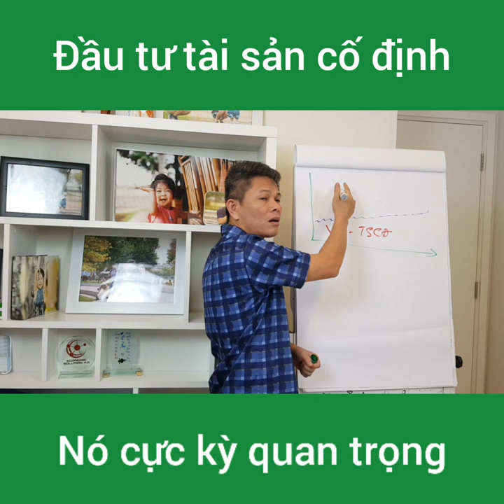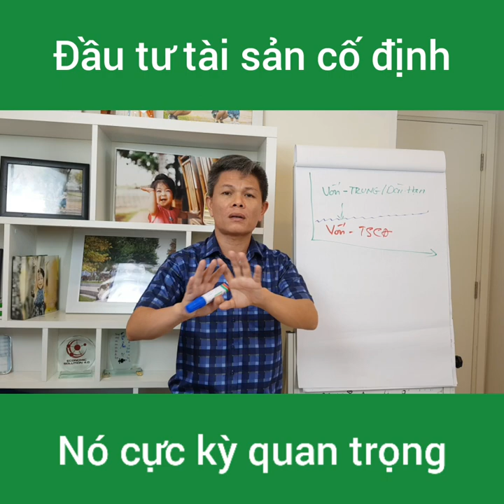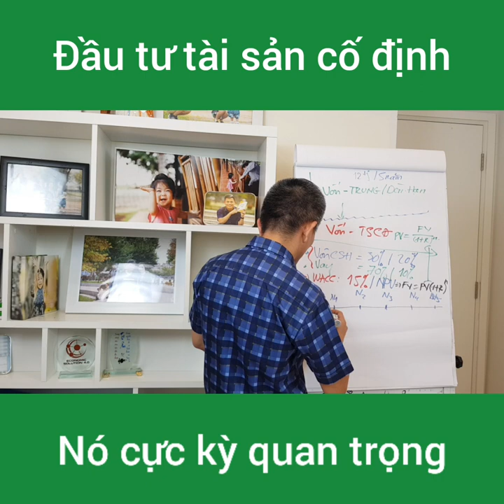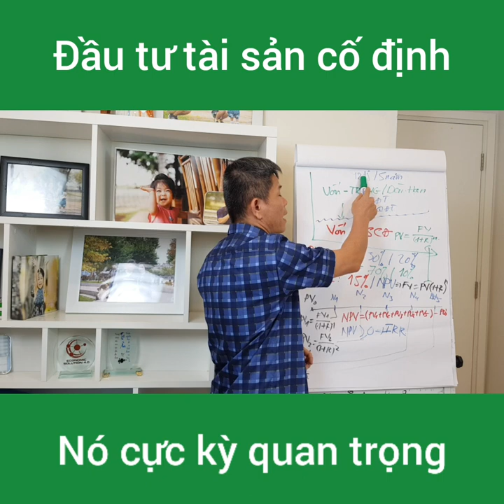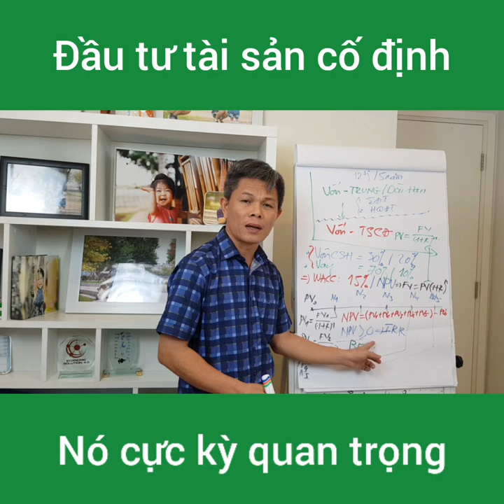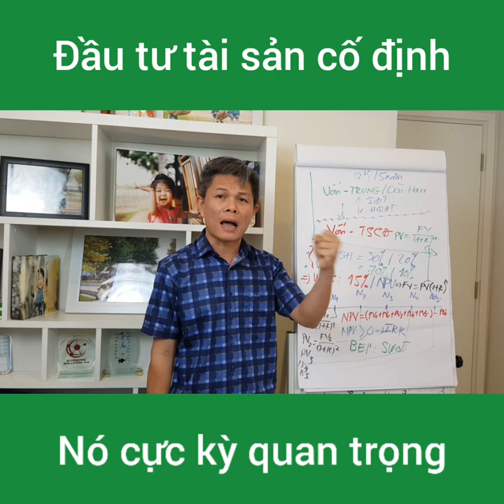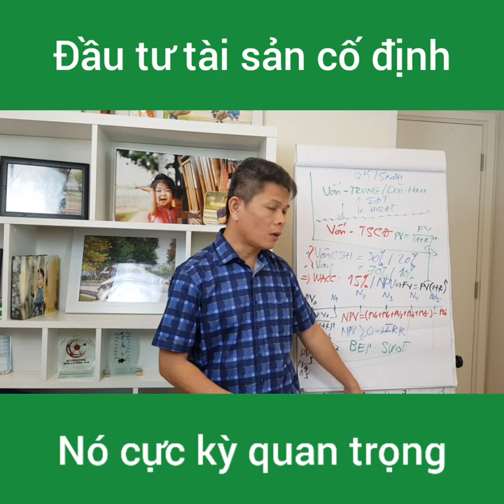Đầu tư tài sản cố định thuộc vốn trung và dài hạn của doanh nghiệp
Khi ta ra khởi nghiệp do vốn ít nên phần lớn là ta đầu tư vào tài sản cố định một cách chấp vá, như mua máy cũ, nhà xưởng làm không đến nơi, mua trang thiết bị rẻ tiền.

Tuy nhiên khi vượt qua giai đoạn này cần bài bản hơn và đi lâu dài thì doanh nghiệp cần đầu tư vào tài sản cố định

- Cách 1: Inbox vào FB này để nhận lịch học
Khoá học được tổ chức bởi:
Địa chỉ: Số 199, Điện Biên Phủ, P15, Q.Bình Thạnh
Kết nối trực tiếp:
Xem thêm nhiều video hơn về kinh doanh:
5 từ khóa quan trọng cho chủ doanh nghiệp và dân khởi nghiệp - [BeTraining] - Bài 267
10 cách đối phó stress của dân khởi nghiệp và chủ doanh nghiệp - Phần 2 - Bài 264